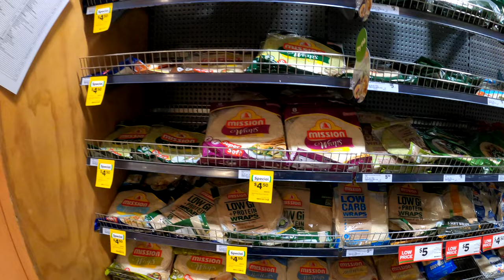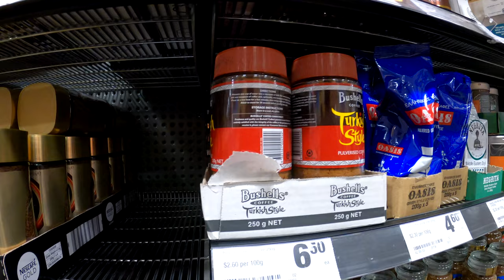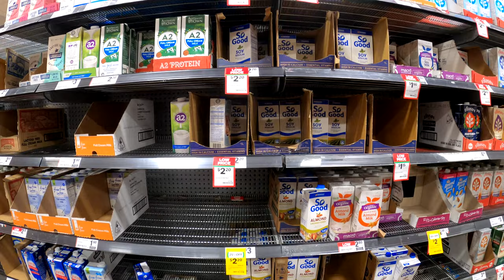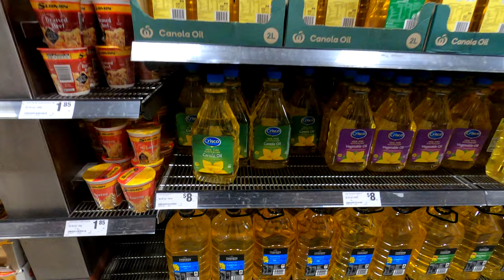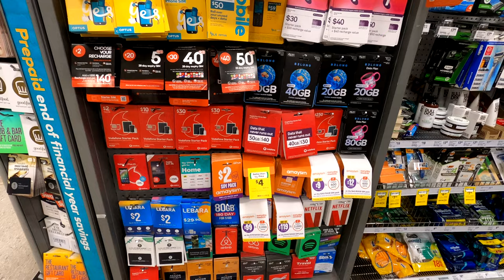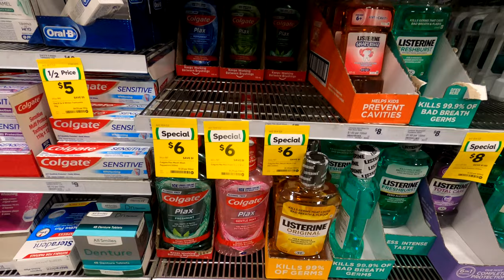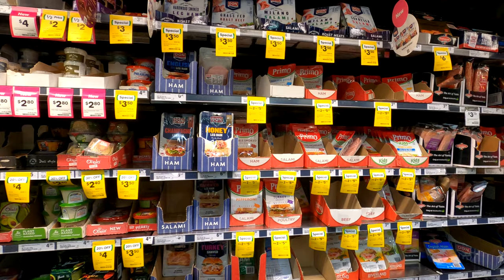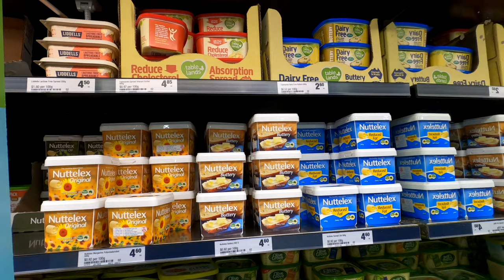Woolworths Supermarket Perth, Western Australia | Virtual Tour [4K]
Woolworths (Also known as "Woolies") is an Australian chain of supermarkets and grocery stores owned by Woolworths Group. Woolworths today is Australia's biggest supermarket.

Woolworths specialises in groceries (vegetables, fruit, meat, packaged foods, etc.), but also sells magazines, DVDs, health and beauty products, household products, pet and baby supplies, and stationery.

They also have a loyalty program called Woolworths Rewards, which allows customers to earn points and redeem them for discounts on future purchases. In addition, Woolworths has a strong commitment to sustainability and has implemented various initiatives to reduce waste, use renewable energy, and promote more sustainable farming practices.

This is a walk around / tour to give you an idea of what’s it like to shop at Australian supermarket.